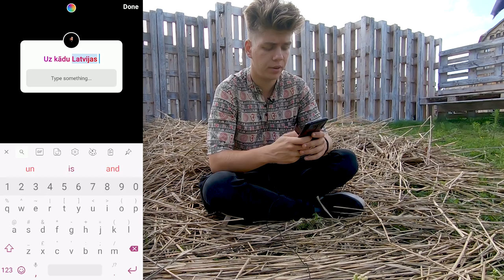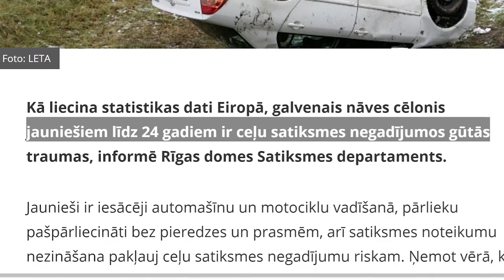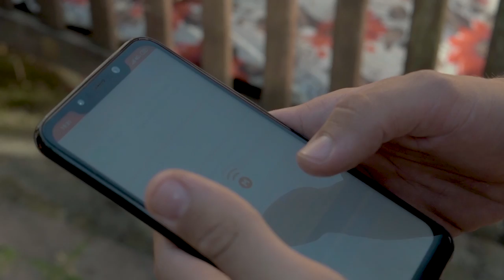KĀPĒC ES NEBRAUCU AR MAŠĪNU?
Šajā video es izstāstu 7 iemeslus, kāpēc es nebraucu un kāpēc arī citiem Latvijā vajadzētu mazāk braukt ar automašīnām.

Iemesli nebraukt ar mašīnu:
1. Gandrīz visur var nokļūt bez mašīnas
2. Neesot pie stūres, var nodarboties ar citām lietām, kamēr esi transporta līdzeklī
3. Ilgstoši braukt ar mašīnu ir neveselīgi
4. Braukt ar mašīnu ir bīstami
5. Uzturēt auto ir ļoti dārgi
6. Mašīnas ir dabai nedraudzīgas un neefektīvas.
7. Tas ir aktīvisms - iestāšanās par dabai draudzīgāku dzīvesveidu.

Filmēts ar: GoPro HERO 7,
Nikon D3100, Nikon D500

Stay Fresh!